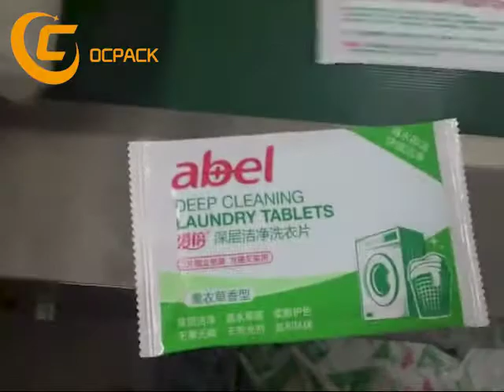Pillow High Performance Disposable Mask Alcohol Disinfection Napkin Packing Machine